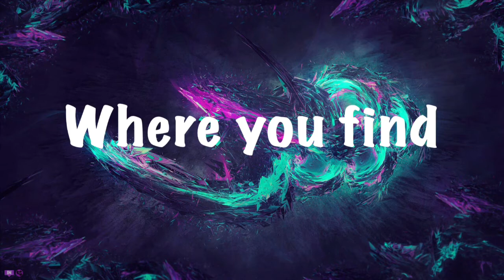Super Smash Flash 2 Gameplay | I HATE GOKU!!!!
Salutations NickiRickies today we are playing smash flash 2 again! I hope you enjoy!!!